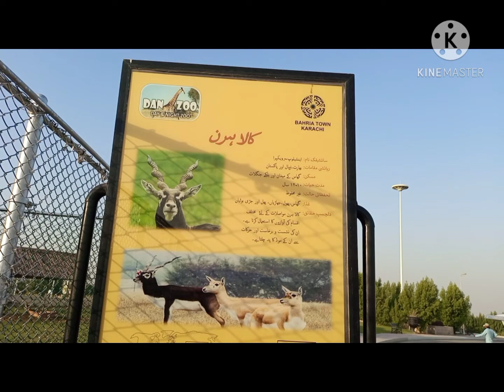DAN Zoo Bahria Town Karachi |M.AryanSaim|Pakistani mothers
DANZooExploreBahriaTownKarachi M.AryanSaim Pakistani mothers velogs guide